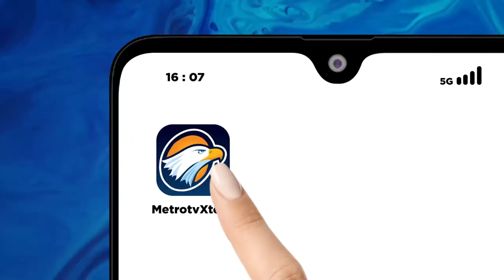Emak-Emak Nekat Membobol Rumah Karena Terlilit Hutang dan Pinjol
METRO TV JATIM, Dua emak-emak di Kabupaten Sidoarjo ditangkap polisi, karena melakukan pembobolan rumah kosong. Pelaku empat kali melakukan pembobolan, saat para pemilik rumah sedang keluar rumah untuk pengajian.

Dua emak-emak anggota komplotan pembobolan rumah, yang meresahkan warga di Kabupaten Sidoarjo, berhasil ditangkap polisi. Dua pelaku masing-masing SW, 41 tahun, dan EW, 29 tahun, adalah warga Desa Jati Alun-alun Kecamatan Prambon Sidoarjo.

Kedua pelaku nekat membobol rumah kosong, karena terjerat pinjaman online dan rentenir. Mereka empat kali melakukan kejahatan serupa di wilayah berbeda, seperti wilayah Prambon, Tulangan, dan Kecamatan Sidoarjo.